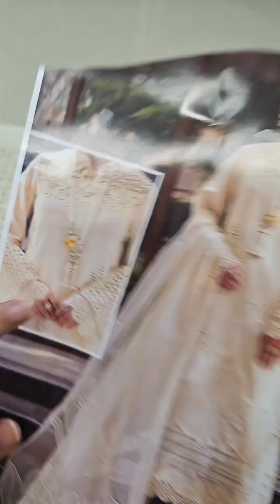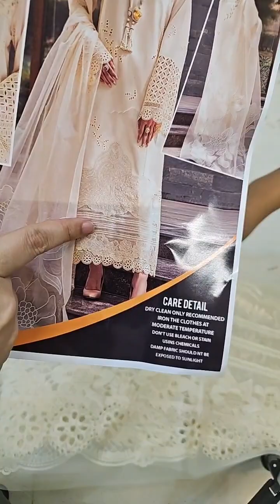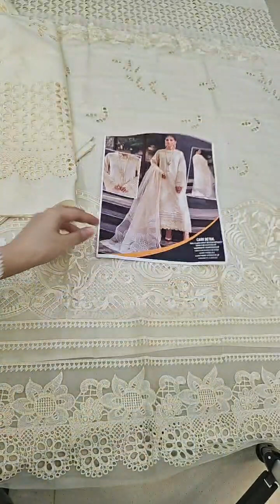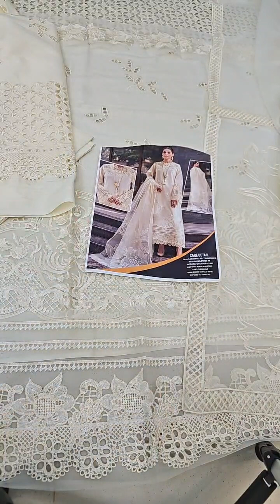Mushq Luxury Lawn 3 Piece Unstitched MQ-09 CREAM BLUSH Fully Embroidered